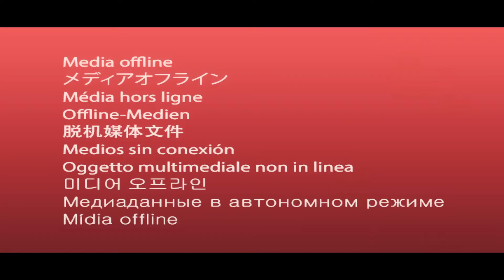New Masih Geet Aye Baap Tujhe Main / By Muhammad Ali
Flash Studio Gospel always create meaningful and so much theological gospel songs for listeners to uplift the faith. Please keep Flash Studio Gospel in your prayers.